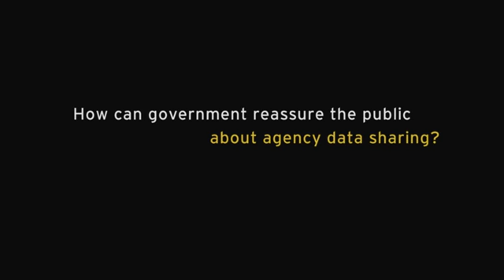Digital Australia: State of the Nation – Government & Public Sector insights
Here’s a snapshot of key Government and Public Sector insights from EY’s Digital Australia: State of the Nation report, 2017 edition.